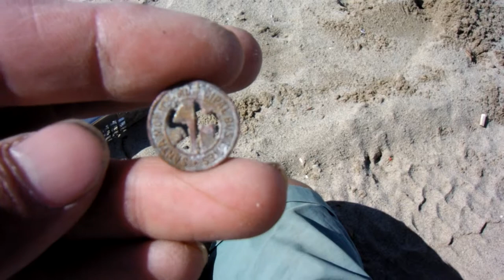santa monica bus token and WEED??